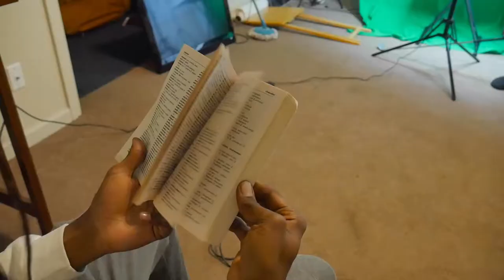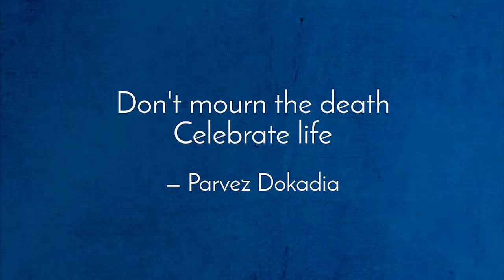RIP Kobe Bean Bryant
AceReaction
SONG
If you enjoyed this type of content please let me know it would mean a lot.
Thanks Guys ttyl.